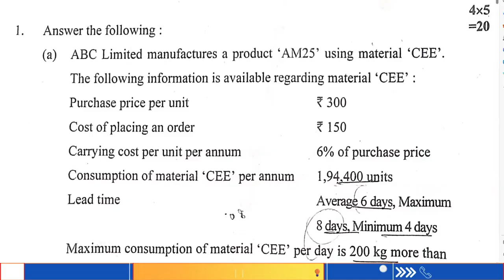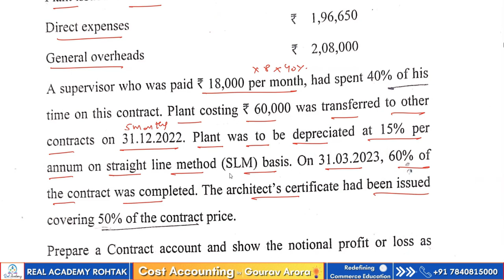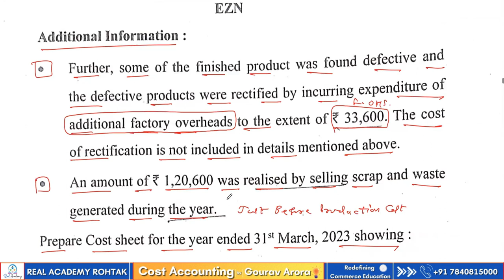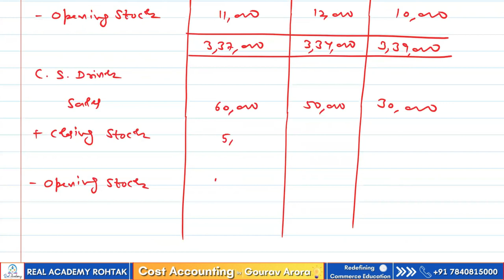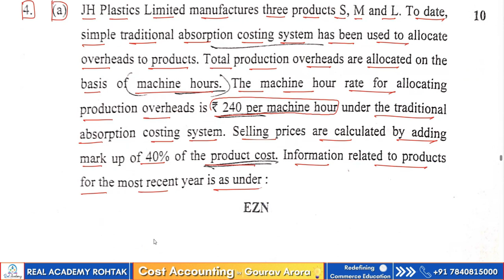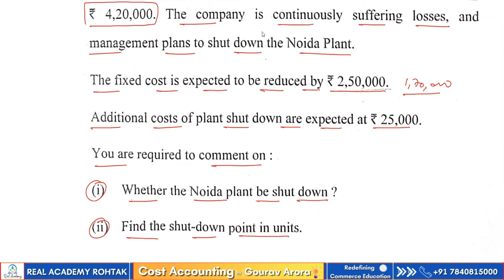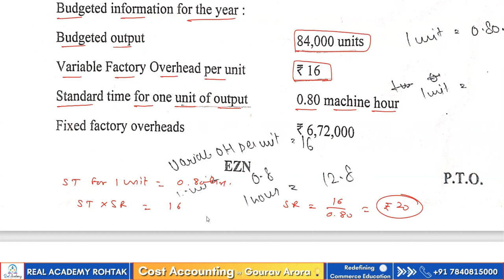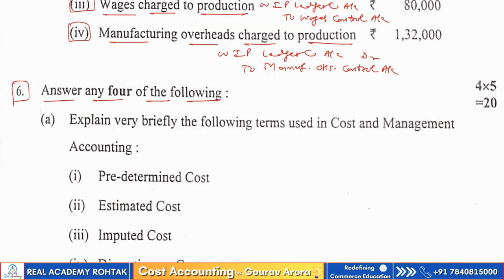CA Inter Cost Accounting Exam Nov 2023 Complete Solution | CMA | सबसे पहले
Hello Students, Welcome To Real Academy Rohtak
अगर फ्री कंटेंट की जरूरत हो तो आप
हमारी ऐप डाउनलोड कर सकते हैं (Download our Application)

यदि आप कोई कोर्स परचेस करना चाहें तो आप डेमो लेक्चर देख सकते हैं।

Complete Solution of Cost Accounting November 2023 Exam (सबसे पहले)
Timecodes
00:00-intro
01:03-question 1(a)
06:25-question 1(b)
12:20-question 1(c)
18:09-question 1(d)
24:58-question 2(a)
37:51-question 2(b)
51:09-question 3(a)
59:38-question 3(b)
1:07:09-question 4(a)
1:21:33-question 4(b)
1:26:27-question 4(c)
1:33:59-question 5(a)
1:42:50-question 5(b)
1:52:17-question 5(c)
1:53:43-question 6

Our Students have Achieved All India Ranks in CA-Foundation Exams & CA-INTER Exams.
We provide Face-2-Face As well as Online Classes for better learning of Students and Making their future bright.

If you are planning/ Pursuing CA Education and you want to Buy CA- Foundation/ Inter / Final Classes then Do check the Given link below of our Website to Purchase Pen-Drive/ Google-Drive Classes.